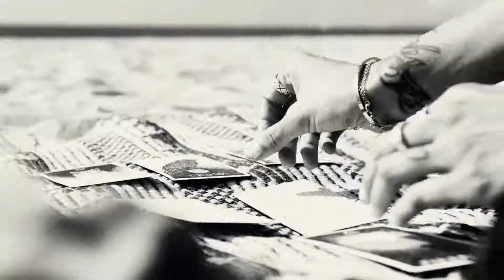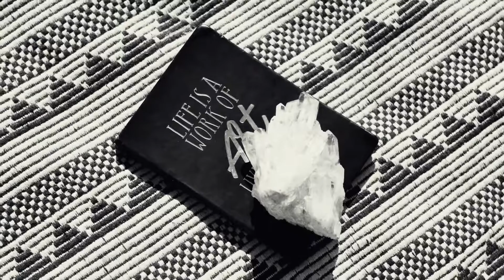Η Μαντινάδα του Βασιλιά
SophCon23 is showcasing "Η Μαντινάδα του Βασιλιά". A motivational sound-blend...clarinet melody taking you back to folklore time of the Kings! Just imagine...and word's the wisdom: Never ignore your fate or your destiny...let it guide you and learn from it!